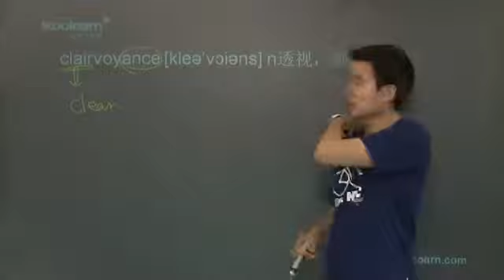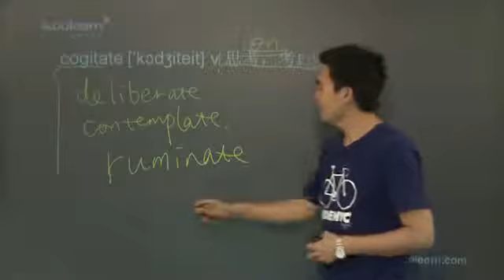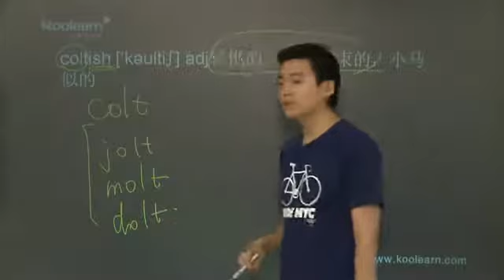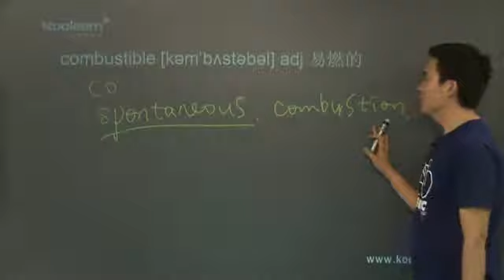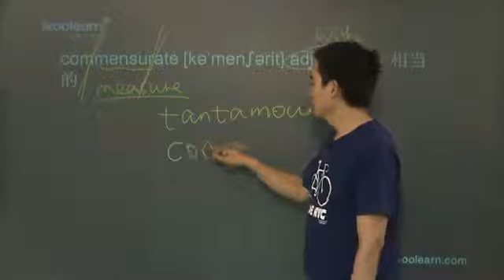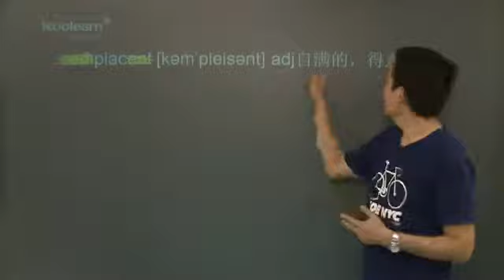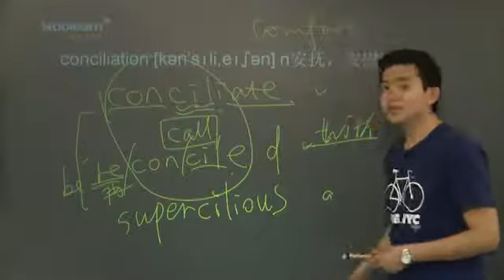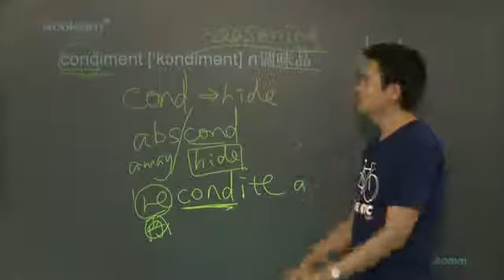5 4 clairvoyance——contiguity